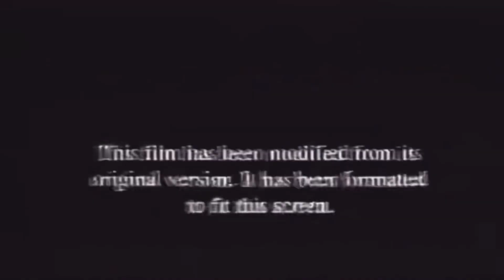Carrying The Name (Divine Providence)